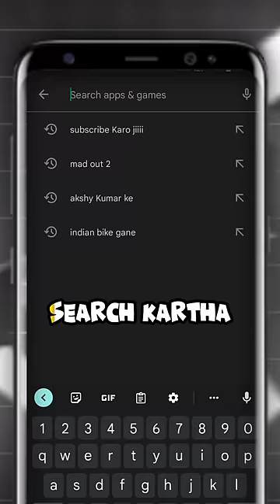Playing Indian Salman Khan Game | Nitin Gaming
Wassup Gamers

Today we are going to play this crazy game Salman Khan Game

SalMan:The Official Game